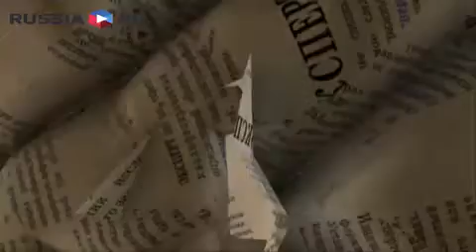Как школьников учат морали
Какова связь между религией и идеологией в образовании? Почему при попытке навязать в школах то одно, то другое встречают противостояние? Возможно ли вовсе обойтись без идеологии? Мнение историка Сергея Соловьёва. Подробности на сайте